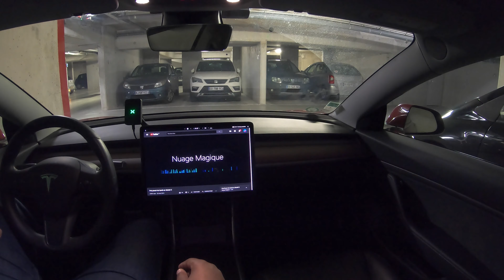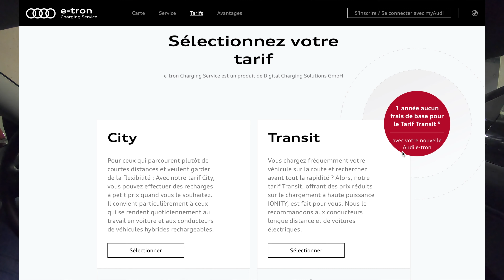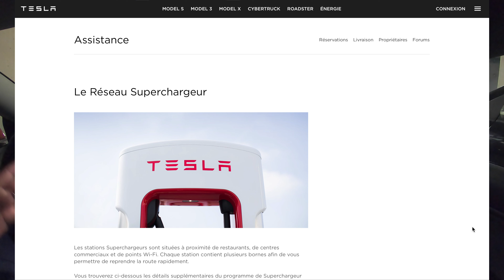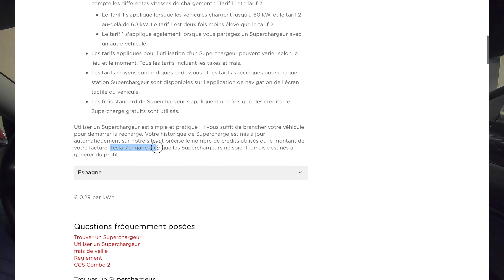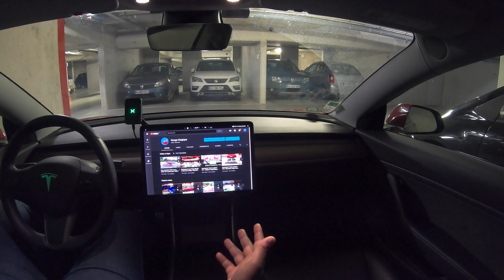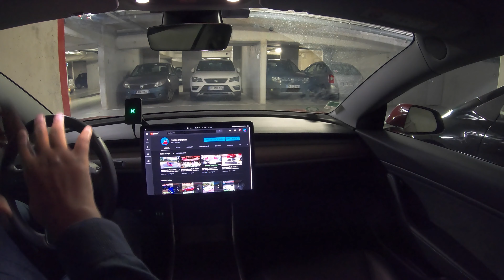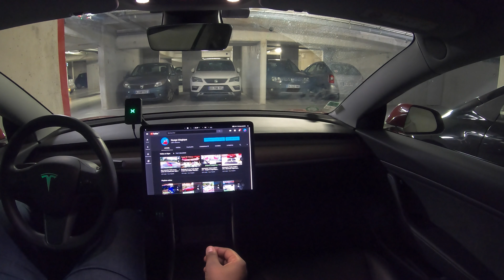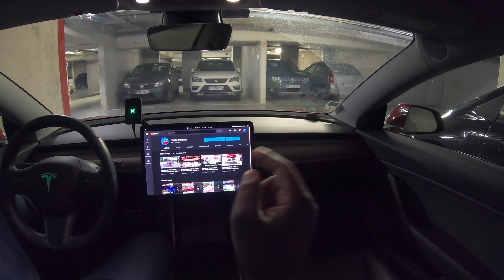Pot-pourri du lundi en Model 3 #17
Au programme ce lundi :
- Oui, les Superchargeurs v3 apporteront un grand plus
- Et si Total EV Charge n'était pas si cher que ça ?
- Les choix de Mazda
- Le pousse au crime d'Electron Libre

Quelques liens :
- Tarif Audi :

Tenté par une Tesla ? Utilisez mon lien de parrainage et bénéficiez de 1500km de charge gratuite sur les superchargeurs Tesla

Intéressé par Teslafi pour enregistrer l’historique de vos déplacements, consommation, suivre vos coûts de recharge et l’évolution de l’état de votre batterie ?
Utilisez mon lien de parrainage Teslafi pour obtenir 2 semaines gratuites supplémentaires